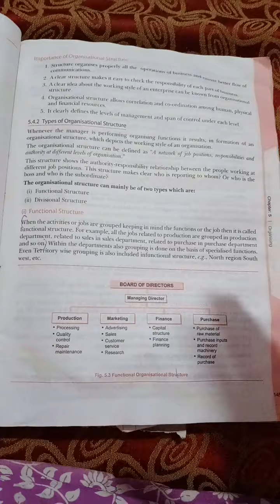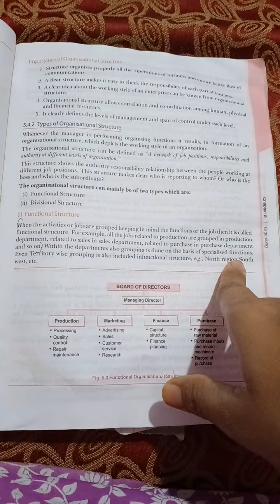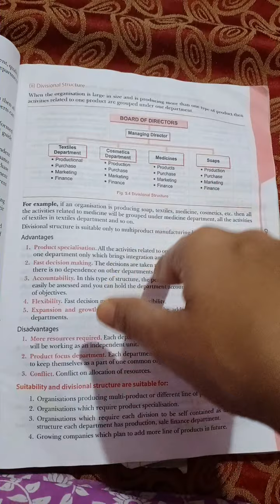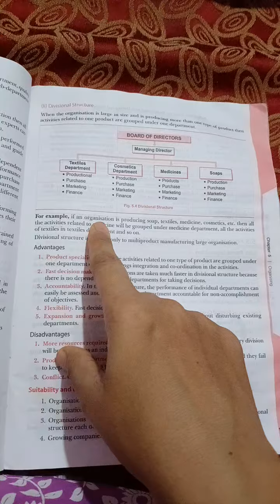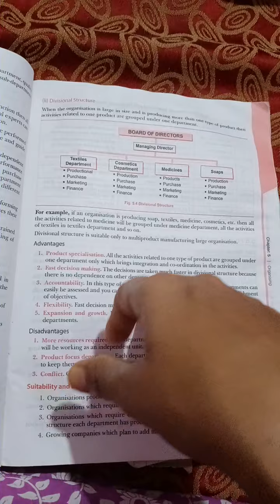July 24, 2020